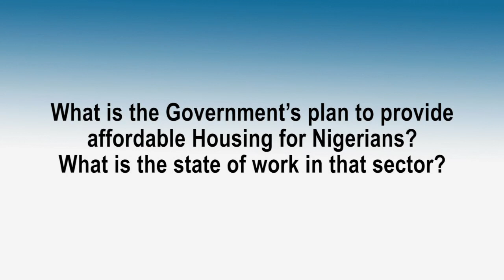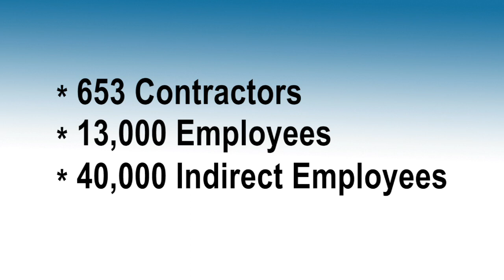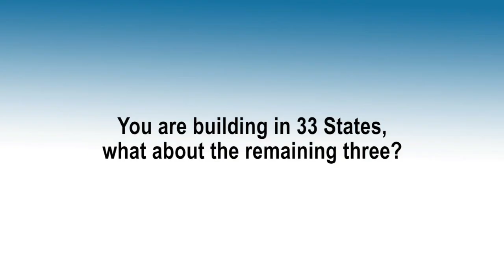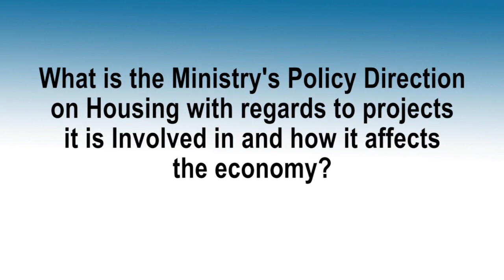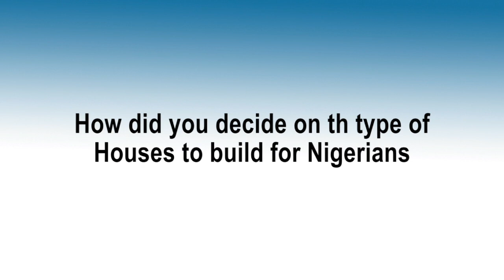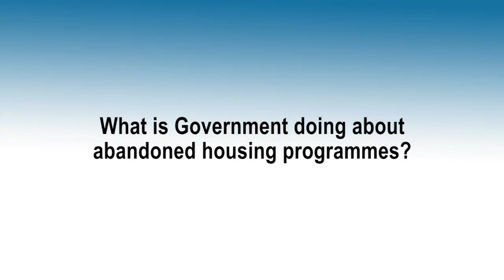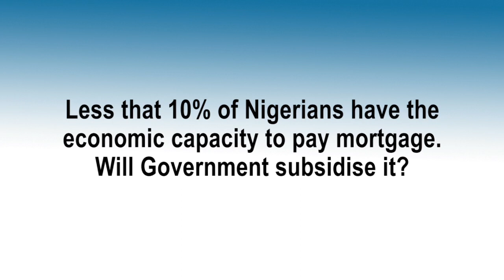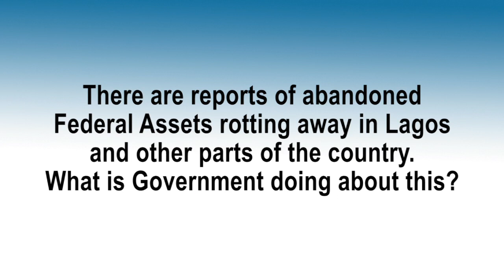FAQs about the Nigerian Housing Sector (2017 Edition)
"Frequently Asked Questions about the Nigerian Housing Sector" answered by the Hon. Minister of Power, Works & Housing, Mr. Babatunde Fashola SAN and the two Ministers of State, Hon. Mustapha Baba Shehuri and Surv. Suleiman Zarma Hassan.